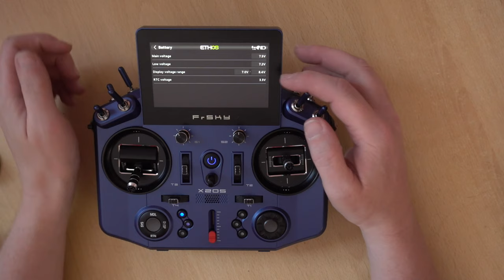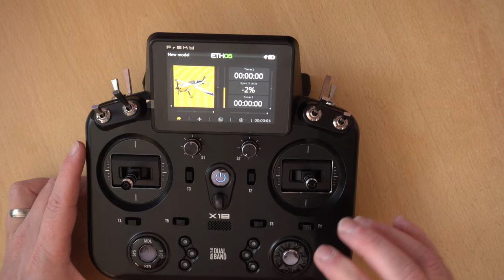Replacing the RTC battery in FrSky TANDEM transmitters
In this video we look at how to replace the real-time clock (RTC) battery in the FrSky Tandem transmitters. This video covers the X20, X20S, and X18. For the X20/S you will need PH1 and PH0 screwdrivers. For the X18, you only need a PH1.

The battery in both transmitters is the CR1220.

✈️ Contents ✈️
00:00 Introduction
00:50 Removing the back of the X20
03:26 - Moving the ISRM module out the way to access the battery
04:35 - Replacing the battery
05:25 - A couple of things of note inside the transmitter. How to rotate the gimbals
06:05 - Putting the X20 transmitter back together
10:59 Removing the back of the X18
13:12 - Replacing the RTC battery
13:41 - Gimbal spring tension adjusters and the ratchet and stiffness of the throttle
14:29 - Antennae orientation
15:07 - Putting the Tandem X18 back together
17:02 Conclusion